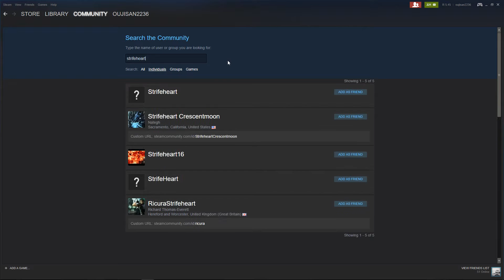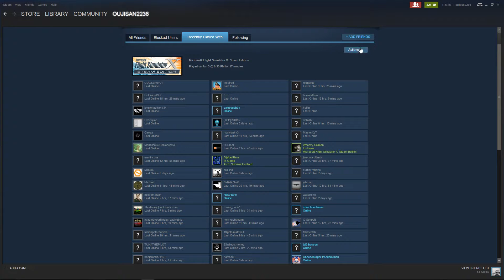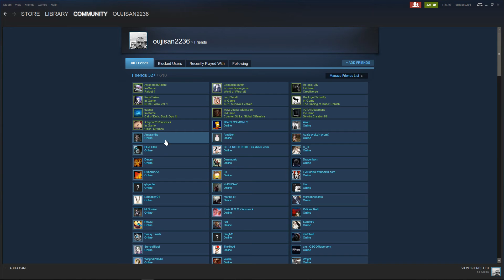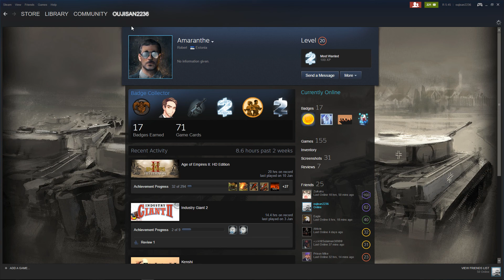Steam: How to Add / Remove Friends. And Block Annoying Users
Hi and Welcome basically how to Add / Remove Friends on Steam as well as block communications to some users you dont want to associate yourself with.